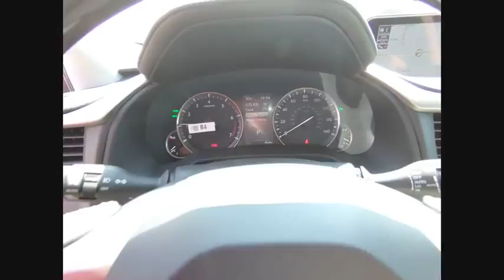2018 Lexus RX Orland Park IL F1939